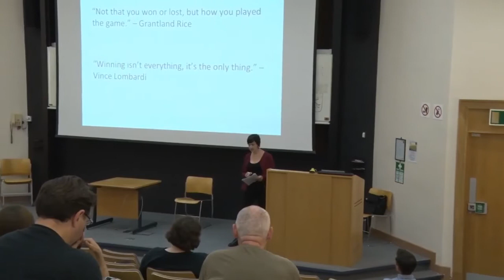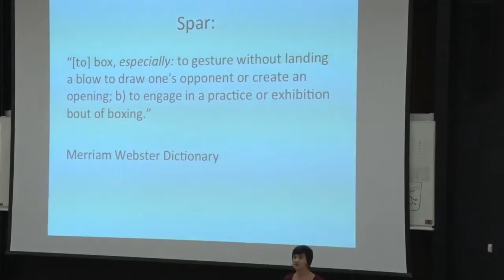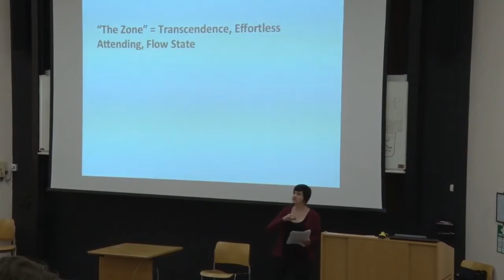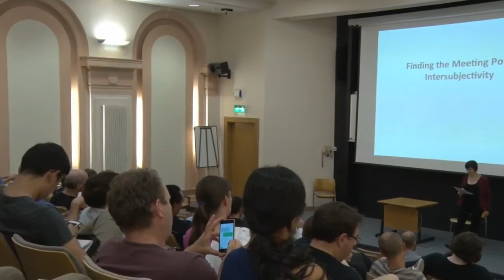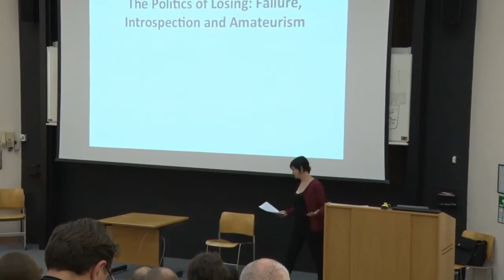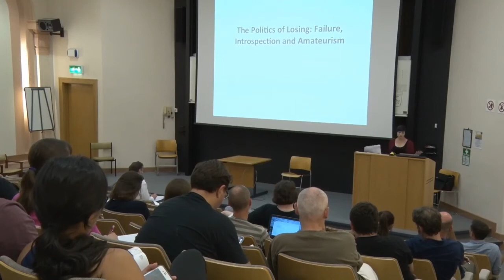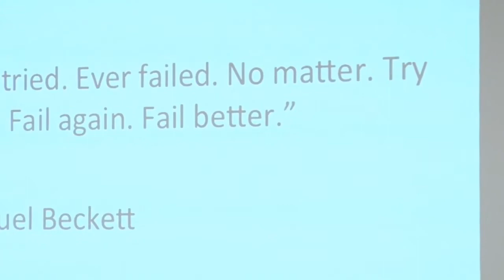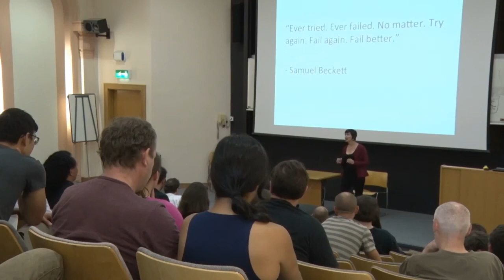Work as Play and Play as Work, with Professor Janet O'Shea (UCLA)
Work as Play and Play as Work, with Professor Janet O'Shea (UCLA). Also available as an audio podcast on the Martial Arts Studies Podcast. Theme music, 'Eejeb', by Ronin E-Ville used with permission.